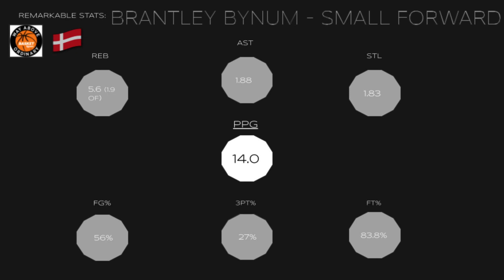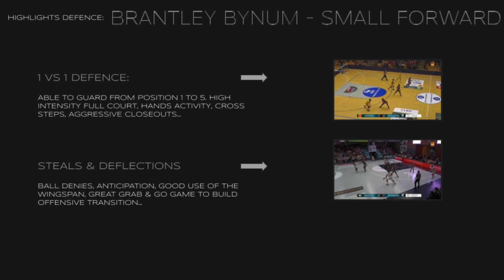BRANTLEY BYNUM - SMALL FORWARD - 6´6 - USA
DENMARK BASKETLIGAEN STATS 22/23:

14.0PPG 5.6 REB (1.92 OFF) 1.8 AST 1.8 STEALS

56% FG    27% 3PT    83%FT